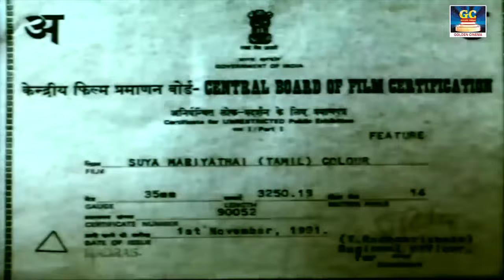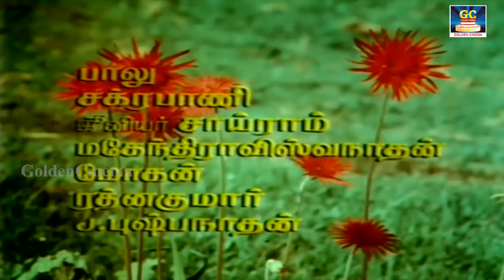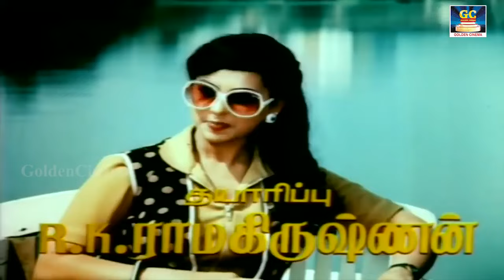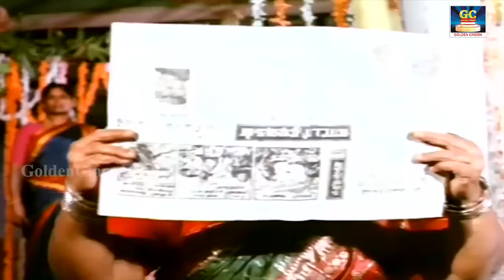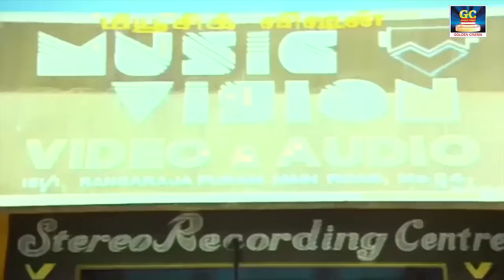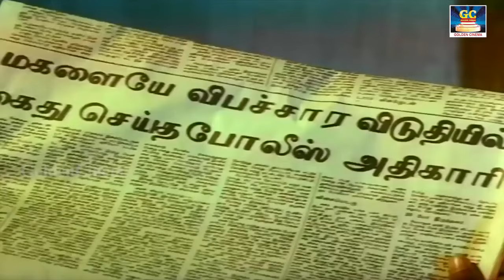Suyamariyathai Full Movie HD | சுயமரியாதை திரைப்படம் | Karthik, Pallavi | Winner Audios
Cast :
Karthik
Pallavi
Directed by :
R. Vijayganesh